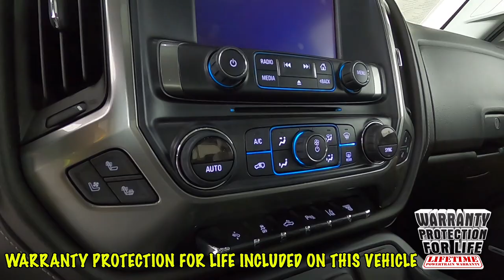2018 Chevrolet Silverado 2500HD LTZ Truck 1GC1KWEY2JF100437